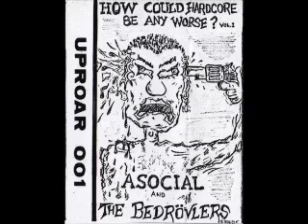Asocial_The Bedrövlerz - SPLIT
01. Asocial - Asocial Attack 0:00
02. Asocial - Hardcore Song 0:45
03. Asocial - Krossa Nazismen 1:04
04. Asocial - Revolution 2:03
05. Asocial - När Kriget Är Här 3:14
06. Asocial - Samhällets Offer 4:09
07. Asocial - En Död Snut 5:15
08. Asocial - Bränn Din 6:00
09. Asocial - Alternativ 6:53
10. Asocial - Jag Ska Aldrig Bli 7:33
11. Asocial - Låt Dom Inte Lura Dig 8:23
12. Asocial - Untitled 8:59
13. The Bedrövlerz - Intro 9:42
14. The Bedrövlerz - How Could Hardcore 9:53
15. The Bedrövlerz - Our Statement 10:04
16. The Bedrövlerz - You Blame Us All 11:08
17. The Bedrövlerz - Vi Hatar Dig 12:09
18. The Bedrövlerz - Utsatt 12:47
19. The Bedrövlerz - Anti Christ 14:14
20. The Bedrövlerz - Drunk Again 15:07
21. The Bedrövlerz - I Don't Wanna Die 17:41
22. The Bedrövlerz - Black & White Unite 18:07
23. The Bedrövlerz - They Lie We Die 18:38